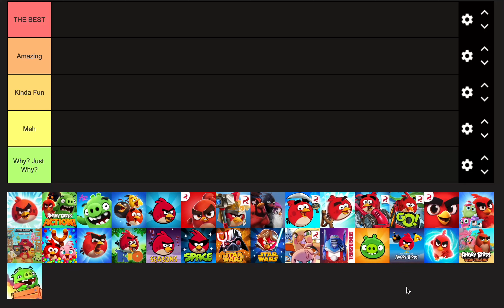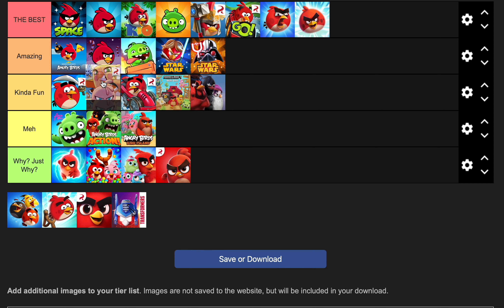Angry Birds Game Tier List